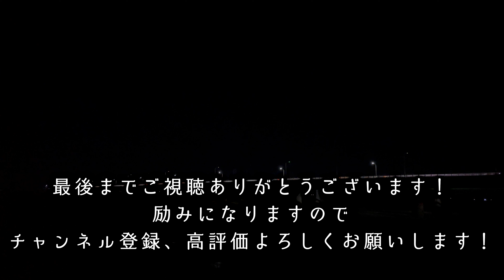【野営】薪ストーブでソロベースEX溶かしました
11月某日栃木県さくら市某所でソロ野営をしました。
先日初火入れをした薪ストーブと前幕を使った結果ひきこもってしまい、外に出れなくなってしまいました。また、ある物を忘れてしまいあわや火事寸前。細心の注意を払いながらひきこもりキャンプを存分に楽しんできました。

【目次】
00:00 オープニング
00:35 設営
01:54 乾杯
02:42 薪ストーブ火入れ
04:22  ボヤ発生？
06:05 夕食
06:54 エンディング

BUNDOK(バンドック) ソロ ベース BDK-79EX 【1人用】 スカート付 サイドウォール付 パップテント 軍幕

FUTUREFOX メッシュインナー付き パップテント用 前幕 BUNDOK(バンドック) ソロベース EX (BDK-79EX) 対応

BUNDOK(バンドック) BDK-79EX ソロベース EX 用 フロント ウォール
（上記前幕在庫切れの場合、代替品はコチラ）

FLYFLYGO アルミテントポール タープポール 2本セット入り 直径19mm 分割式 ジュラルミン ソロキャンプ サブポール ツーリング コンパクト 収納ケース付き

SENQI 薪ストーブ 折りたたみ キャンプ ３面の耐熱ガラス・煙突・スパークアレスター・グリッド棚付き

【日本製センサー搭載＆秋冬キャンプに最適】一酸化炭素チェッカー キャンプ用 日本語音声放送 一酸化炭素警報器 COアラーム テント用 一酸化炭素測定器 キャンプアラーム 85dB大音量 電池付き メッシュ袋付き キャンプ/車中泊/アウトドア 日本語説明書付き(ブラック)

ハック モンタナ アウトドアクッカー4点セット シルバー

BUNDOK(バンドック) 焚き火 チェア BD-111 ソロ コットン コンパクト収納 カーキ

BUNDOK(バンドック) チェア カバー BD-120 一人掛け用 起毛 あたたかい ブラウン

BUNDOK(バンドック) 薪 キャリー スタンド BD-904

ライフ小屋 アウトドア バッグ バックパック 80l 迷彩 広口開口仕様 選べる3色 アルパインパック ミリタリー リュックサック 多機能 キャンプ 防災 旅行

trangia(トランギア) TR-SN324 ステンレスノブケトル 0.9L

concos グランドシート 帆布 無骨 高撥水 極厚 陣幕 選べる２サイズ ソロ用

Superway LEDランタン 充電式 昼白色 昼光色 電球色...

DIETZ デイツ ハリケーンランタン D78ブラス

スノーピーク(snow peak) チタン シェラカップ

ソト(SOTO) ポップアップソロテーブル フィールドホッパー シルバー

キャプテンスタッグ(CAPTAIN STAG) ふいご 火吹き棒

YFFSFDC テントロープ 6本セット 4mm * 4m...

エリッゼ（ELLISSE）鍛造ペグ エリッゼステーク 28cm カチオン電着塗装 8本セット MK-280K MADE IN JAPAN

Goal Zero LIGHTHOUSE micro FLASH USB充電式LEDミニランタン 150ルーメン 防水 懐中電灯付 XX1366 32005

Coleman Extreme WHEATHER Mummy コールマンエクストリームウェザーマミースリーピングバッグ 寝袋

audio-technica ステレオマイクロホン AUX AT9946CM

【関連動画】